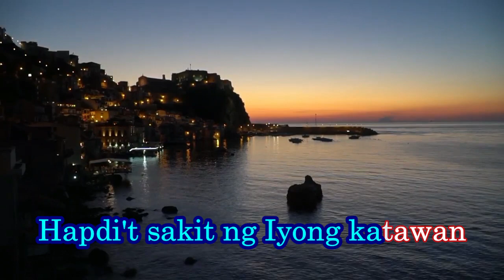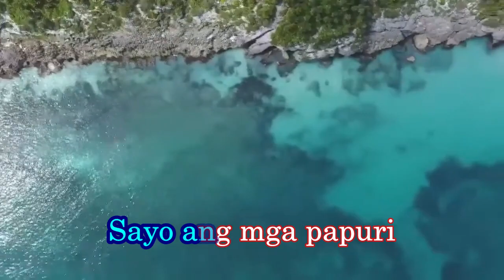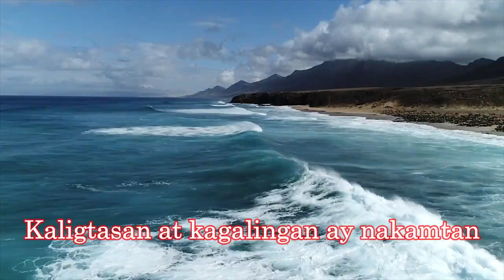Dios Ikaw Lang |Tagalog Version| by Influence Worship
LYRICS

Sa tinik ng Iyong korona na inilagay
sa Iyong ulo

Ay dumaloy ang Banal Mong Dugo
Lahat ng sugat ng Iyong laman
Hapdi't sakit ng Iyong katawan
Kaligtasan at kagalingan ay nakamtan

O Diyos Ikaw lang
Hesus Ikaw lang
Ang karapat-dapat ng aming pagsamba

Sayo ang mga papuri
Sayo ang kadakilaan
Ang korona ng kaluwalhatian
At karangalan Sayo ang lahat